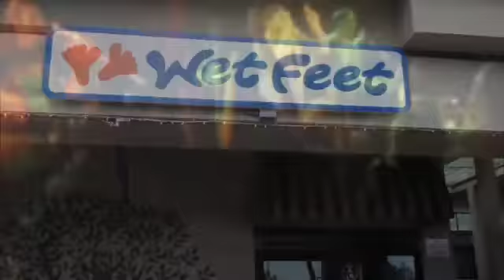Surfing -Triple Crown - North Shore Vacation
The Best Surf trip ever!!!